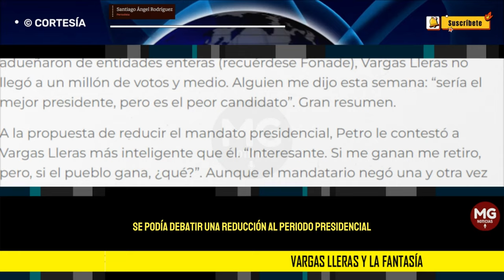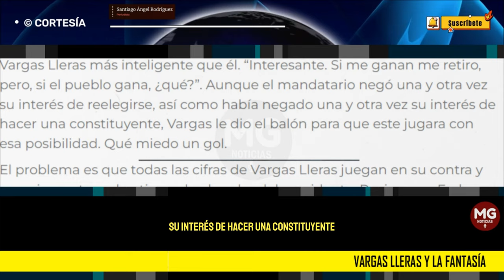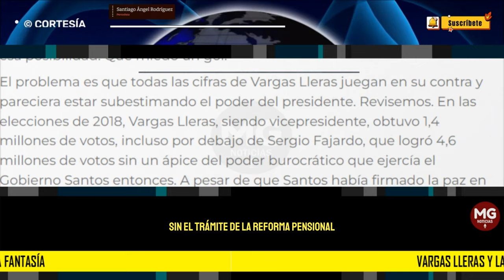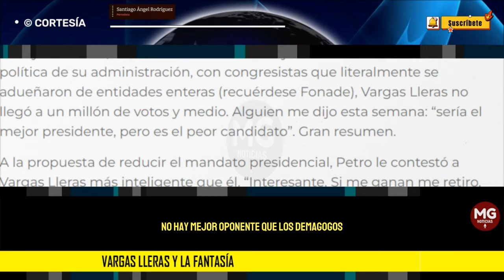VARGAS LLERAS Y LA FANTASIA 🔴 Columna Santiago Ángel Rodríguez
El presidente Gustavo Petro recibió una enorme lluvia de críticas en su contra con la propuesta de la asamblea nacional constituyente. Respetados académicos que han acompañado a Petro en la mayoría de sus apuestas, se distanciaron de la constituyente porque, como es obvio, la Constitución de 1991 es absolutamente garantista en Derechos Humanos, fue para la región un avance incontrovertible de la época y una posición vanguardista, mientras que los otros países mantenían constituciones de dictaduras del siglo anterior.